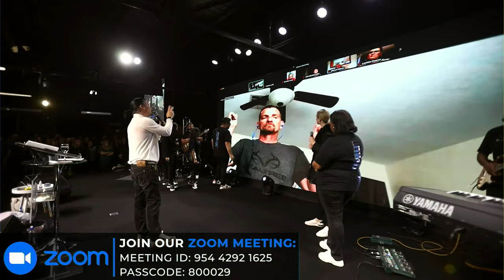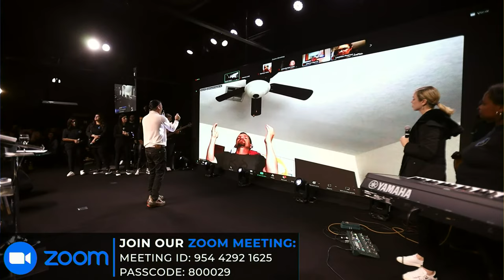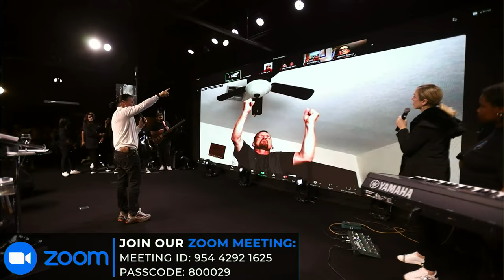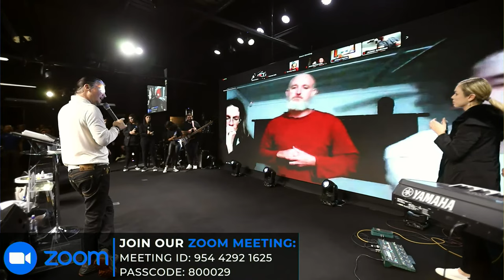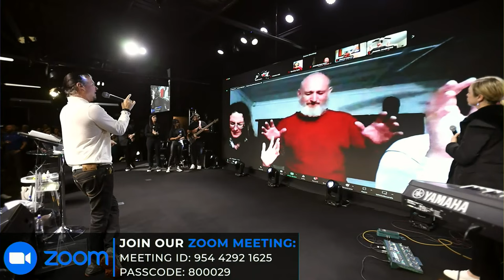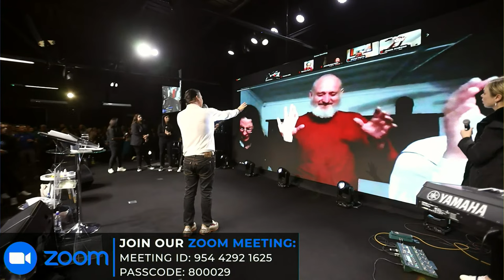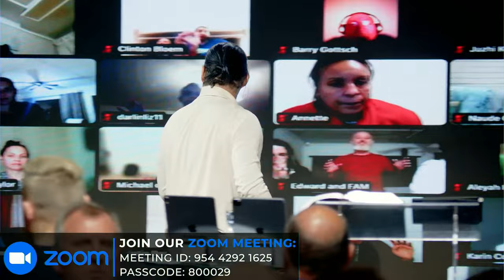The Realm of Glory: How to See Angels and Visions! // As It Is In Heaven Conference | PART 4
How to enter the realm of glory and see God's miracles!

This video will teach you how to access the supernatural power of God and witness His wonders in your life. You will learn how to see angels and portals, heal the sick and raise the dead, prosper and see how your fame goes out before you, see visions and know the future, and be holy and peaceful. This video will show you amazing testimonies of people who have encountered God's glory and how it transformed them forever. Don't miss this opportunity to experience God's presence like never before. Watch now and be amazed!

Chapters:
00:00 Prayer For The Glory
01:45 The Glory Of God And Portals
04:59 Subscribe And Follow
05:45 How Angels Work
07:30 Testimonies Of Healing
09:21 Angelic Activity
14:15 The Realm Of Glory
15:31 Testimonies Of Healing
16:45 The Realm Of Glory
26:11 Results Of The Glory
29:01 Open Heavens And Visions
31:32 Prosperity
35:19 God Will Make A Non Entity A Celebrity
37:17 Open Doors
39:34 The Glory Will Bring The Shadow Of God Upon Your Life
41:21 The Glory Will Bring Protection, Deliverance And Healing
44:19 The Glory Will Bring Ascension
45:21 God Will Show You Things To Come
47:42 The Glory Will Bring A Desire For Holiness
49:03 The Glory Will Bring Angelic Interaction
51:08 The Character Of God Will Be Revealed To You
52:53 How To Access The Realm Of Glory
53:59 The Glory Will Give You Perfect Peace
57:16 Tithe And Offering
01:06:43 Worship
01:17:25 Personal Prophecy
01:31:51 Worship
01:37:45 Online Personal Prophecy
01:47:17 Worship And Prayer For Healing
01:51:34 Prayer For Impartation
01:52:52 Personal Prophecy
01:55:08 Ring Of Fire Prayer
02:15:13 Closing Prayer